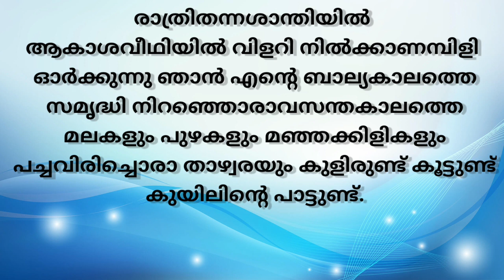പരിസ്ഥിതി ദിന കവിത paristhithi dina song paristhithi dinam kavitha 2022/shazyans world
environment day song in malayalam
paristhithi dina prasangam
loka paristhithi dinam, world environment day
loka vana dinam, ലോക വന ദിനം,
മരം ഒരു വരം, loka vana dinam paattu, marathe കുറിച്ചുള്ള kavitha paattu